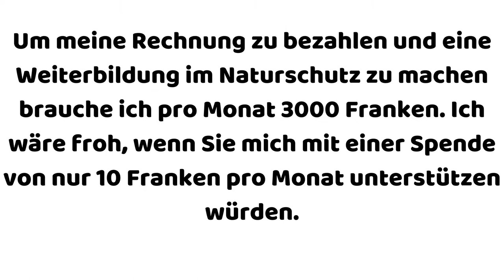🚯 Müll sammeln Horw Seefeldstrasse und Seeweg Richtung Hergiswil